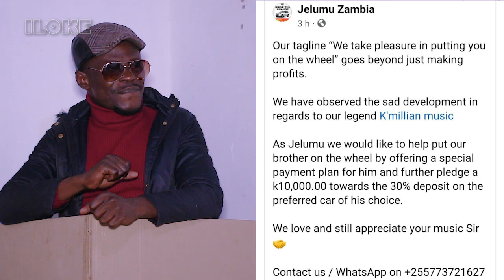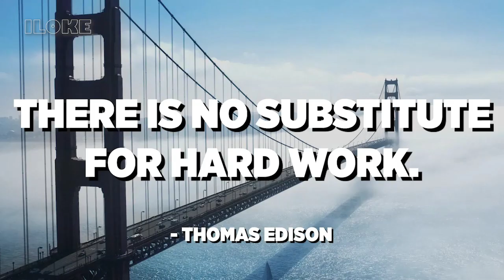K'millian in COURT FINALLY 😭😭😭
His case has become worse😥😥😥
ILOKE 🌧️ MUCHILYE 🌧️